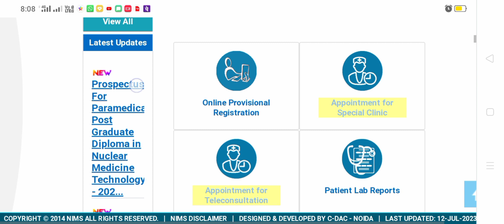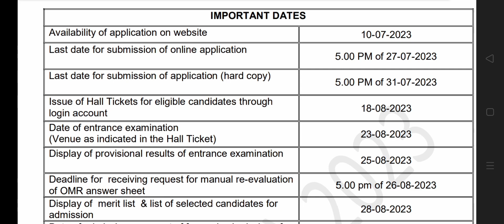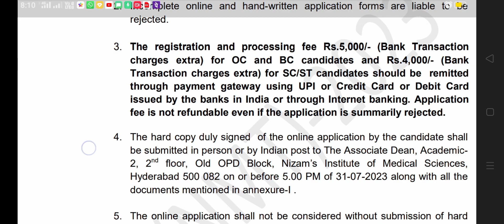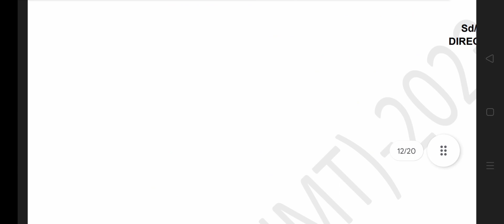NIMS Post Graduation Paramedical Admission Notification Released 🥳🥳🥳🥳